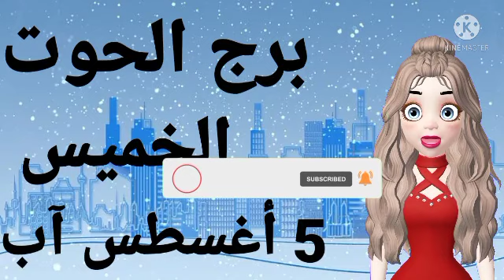برج الحوت غداً // الخميس 5/8/2021 // توقعات برج الحوت اليوم الخميس ٥ أغسطس آب ٢٠٢١ // ٥-٨-٢٠٢١